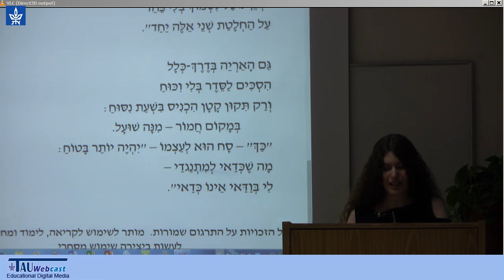"הארי והברדלס" מאת איוואן קרילוב בתרגום חנניה רייכמן - בהקראת יסמין אבן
המוזיקאית והמשוררת, יסמין אבן, מקריאה את המשל "הארי והברדלס מאת איוואן קרילוב בתרגום חנניה רייכמן (הזכויות שמורות).